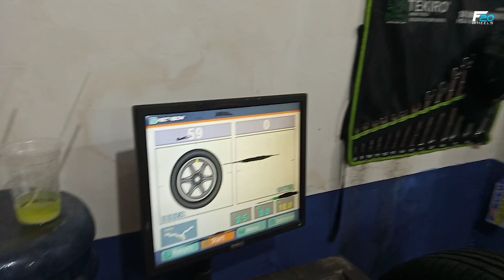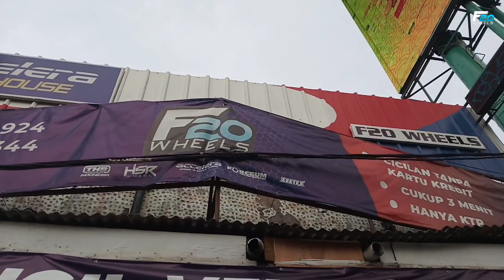VELG INI DONGKRAK TAMPILAN XPANDER TERBARU - MODIFIKASI MITSUBISHI XPANDER PAKAI VELG HSR WHEEL R18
Spesifikasi :
Velg : HSR WHEEL
Type : STONE
Ukuran : Ring 18
PCD : 5X114,3
Lebar : 8
Warna : BLACK POLIS